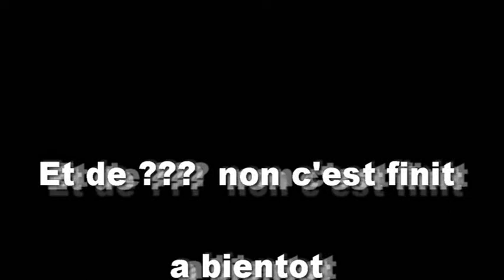JET SKIE COMPILS CHUTES GOPRO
Tour de Jet skie avec chutes ;)